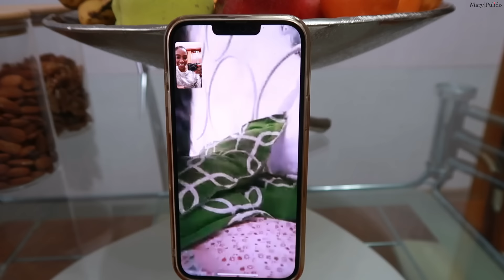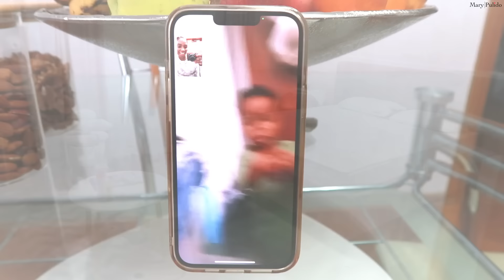SE LLEVARON LOS MUEBLES VIEJOS😩 CAMBIAREMOS EL PISO PARQUET??🤔 YA PUSO LAS LOSAS🏡 | 17,18 Nov 2024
SE LLEVARON LOS MUEBLES VIEJOS, CAMBIAREMOS EL PISO PARQUET? YA PUSO LAS LOSAS

Cubana en Rusia! Cubanos en Rusia! Mi vida en Rusia!

LAS AMOOOOOOOOOOOOOOO!